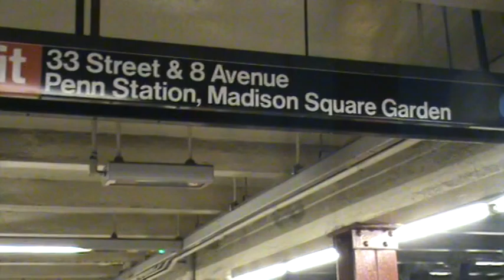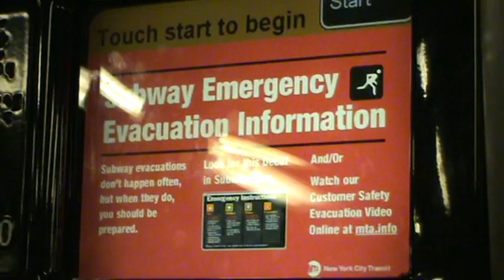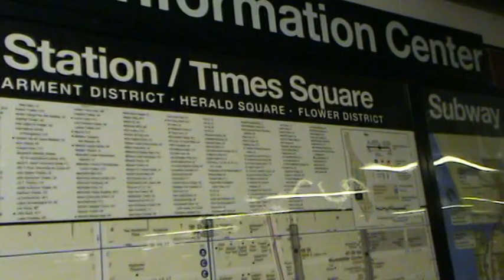USA BEST 4. NY BUFFALO PENSYLVANIA NIGARA TORONTO CANAD Jai Ho Sanjay kher